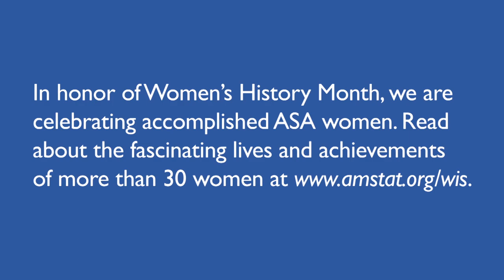Celebrating Women in Statistics and Data Science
ASA 2018 President Lisa LaVange, Emma Benn, Alicia Carriquiry, Mine Çetinkaya-Rundel and Kimberly F. Sellers discuss the role of women in the statistics and data science fields.